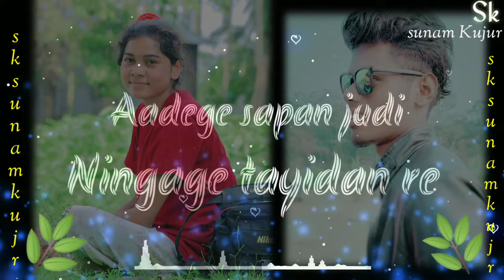new Nagpur status video whatsapp Sardi short shayari video